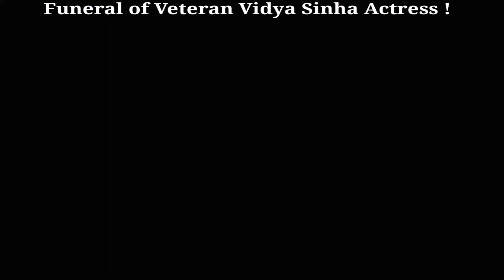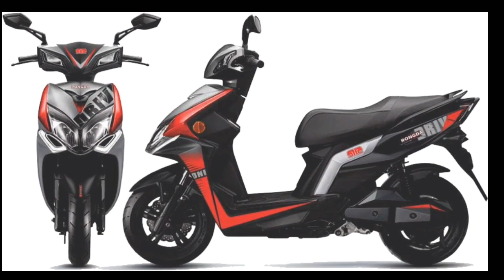Actress Vidya sinha ko Akhri Vidai !